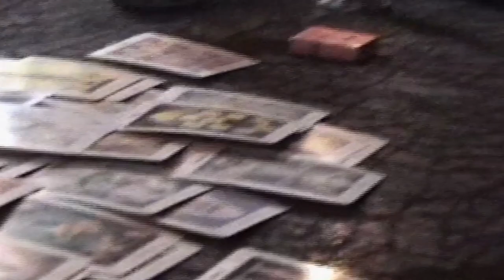Madus - Pictured Life (Official Video)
Madus, 'Magna Tristi' Available Early 2021.

Lyrics:

Future's takin' off, a fortune found but something's gone
Been so long
Slow goodbyes to take in stride, but let's go get lost outside
Time's too slow here

Pictured life beyond the frame falls into focus
But I can't seem to spot your face in this moment
Bittersweet it's all the same, raise a glass to
Pictured life beyond the frame

We'd seen 'em for a while, those ghosts of shared denial
Out playin' cards again
Not too bad for ten years time, we hit every end of line
Just to keep a dream alive

Choked up and sentimental, God's gift for passing through
Three cheers to all those things I hate, you've taught me more than school
Each tick of time that passes by shapes slits on eyes that once were wide
Youth stabs the days of old, but I'm comin' home

Credits:

DIRECTOR - Madus
DIRECTOR OF PHOTOGRAPHY - Michelle Hernandez (@videodrome_)
EDITOR - Michelle Hernandez (@videodrome_)
CAMERA OPERATORS - Michelle Hernandez, Dugan Cruz, Jaime Cano, Tommy Senter, Emily "Schmemely Roblin" Robin